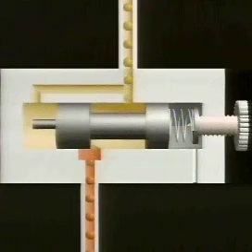Pressure Regulating Valve 01